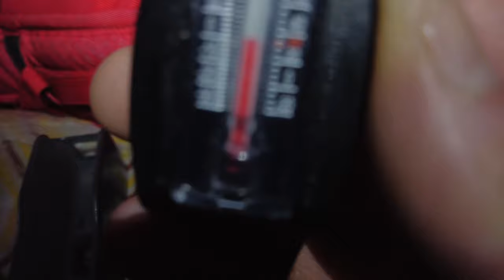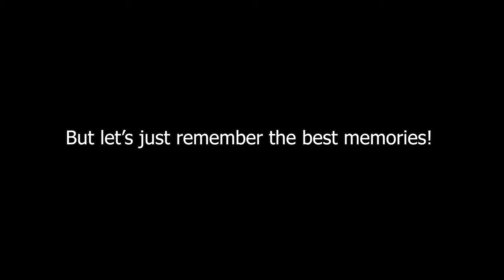SPANTIK EXPEDITION - LONG MOVIE ABOUT THIS DANGEROUS EXPERIENCE...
After having shown on my youtube channel the best of the expedition of spantik - 7027m, where you only see the positive, I had to show you the truth, and this long movie explain the good moments but also the problems I met, how I struggled, how unlucky I was, in order to give you a better overview of what is an expedition like that... let's hope it will help you to prepare well !

Schubert · Amarià

Schubert

Heaven Voices by Waimis

 • Heaven Voices – Waimis (No Copyright ...

"Follow Your Dream" is inspirational epic track